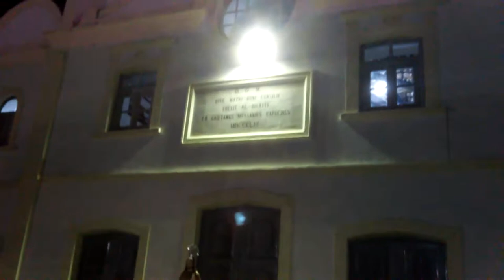150 Anos De Apostolado Da Oração Do Sagrado Coração De Jesus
Curta E Se Escreva No Canal Deus Abençoe A Todos ;)

                                     (Gibam Gil)